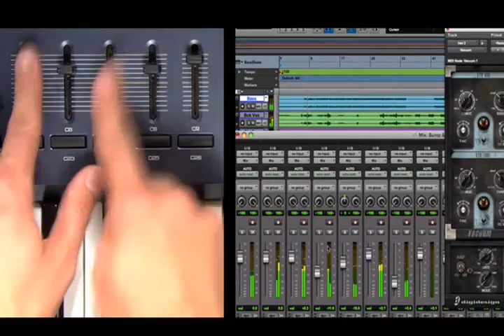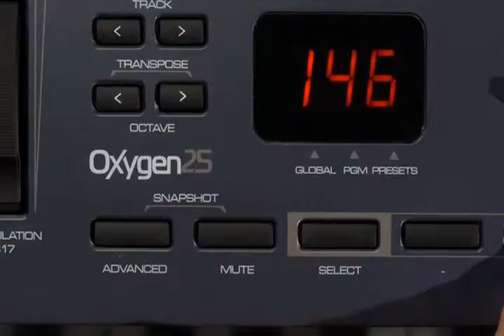M-Audio - Oxygen Series